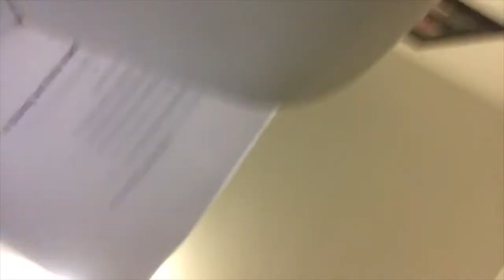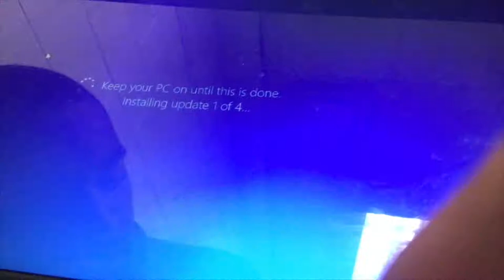COLLEGE DAY IN MY LIFE